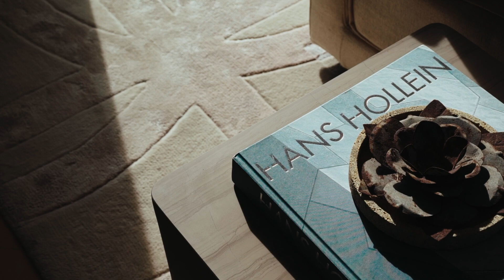Discover AIRA Residence: Sales Team Insights - Puan Madihah Hassan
Nestled in the heart of Damansara Heights, AIRA Residence provides the discerning individual a spacious dwelling, landscaped outdoor areas, and meticulously-designed interiors. Hear more about why this property epitomises the art of luxury living from AIRA’s Head of Sales, Puan Madihah Hassan.